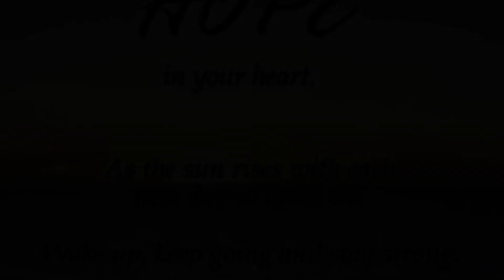🇯🇲😎ENERGISING JAMAICAN SMILE 🇯🇲😄 jamaica #